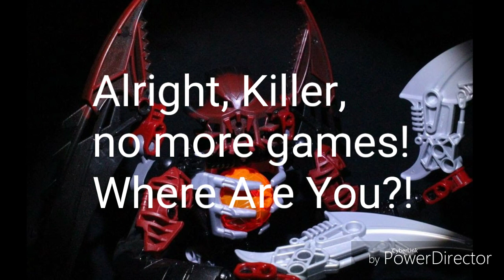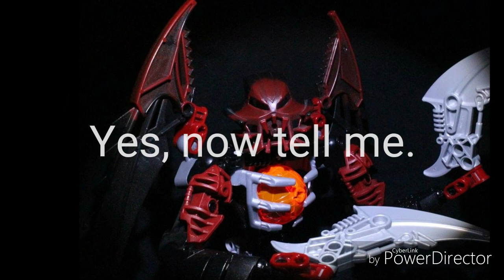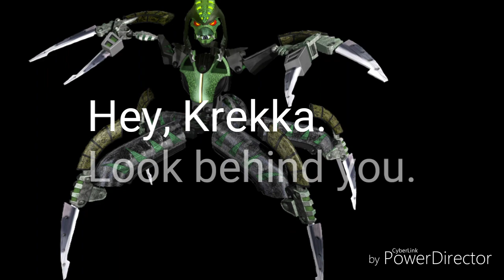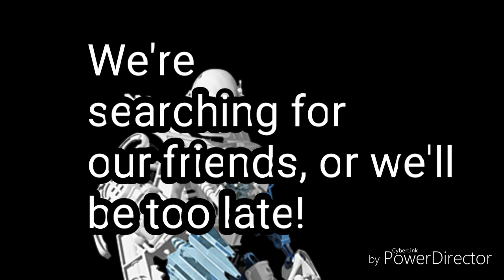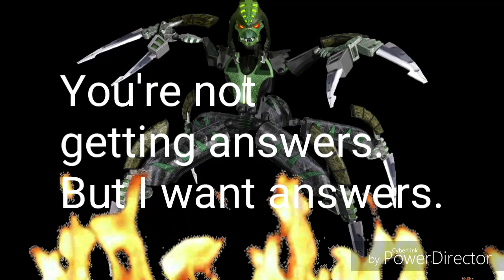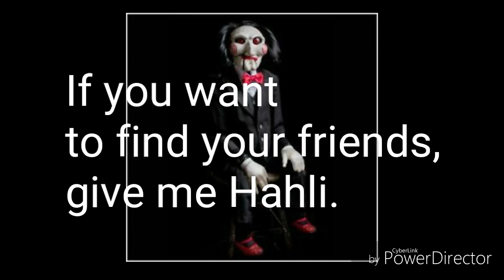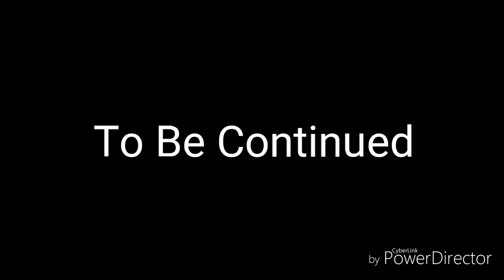Bionicle Saw episode 106